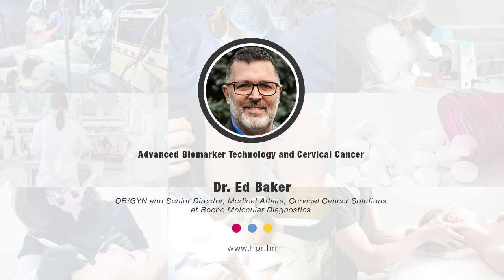Advanced Biomarker Technology and Cervical Cancer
Dr. Ed Baker, FACOG, an OB/GYN and Senior Director, Medical Affairs, Cervical Cancer Solutions at Roche Molecular Diagnostics, discusses advanced biomarker technology that provides evidence and insights that simplify testing, find cervical cancer earlier, and give physicians more definitive information for confident diagnosis and decision-making.  He talks about how this technology substantially lowers the risk of missed disease in HPV positive women and the critical role the medical lab plays in cervical cancer prevention.

Dr. Baker trained and received his medical training at Loma Linda University.  After completing his specialty training in Obstetrics and Gynecology, he practiced in the San Francisco bay area as a community physician for nearly 10 years.